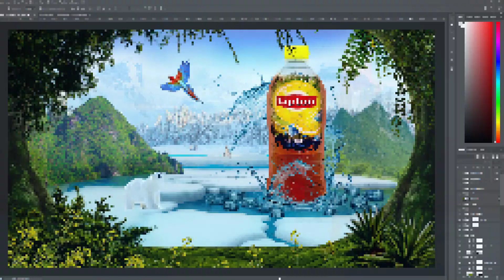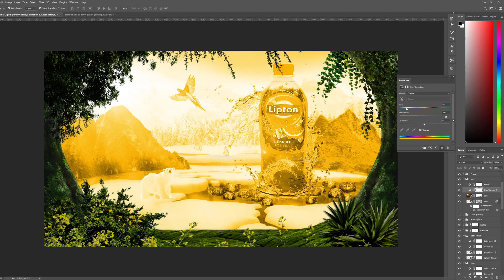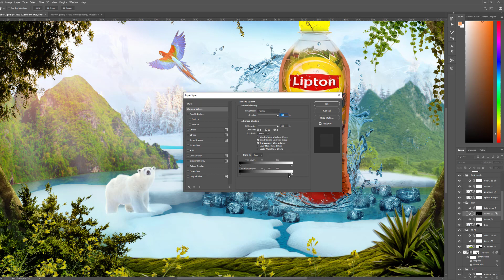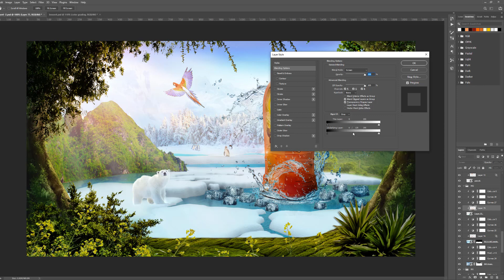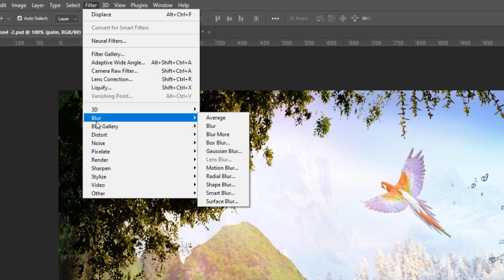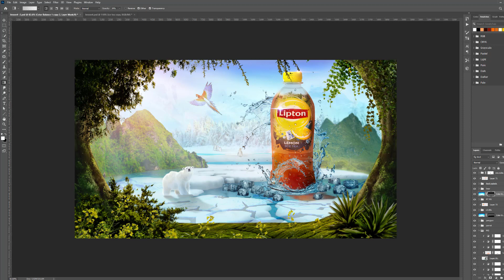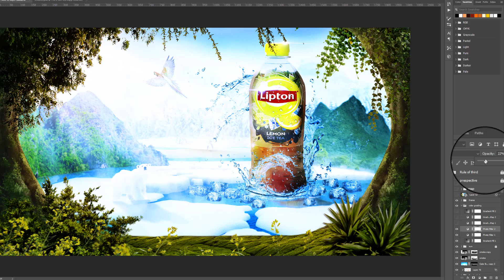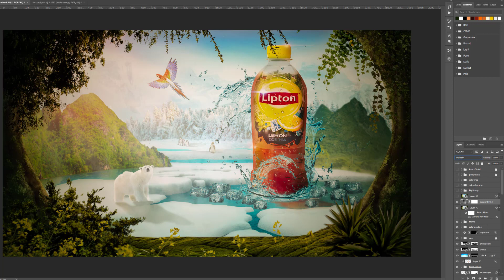الدرس 16 | تصميم للسوشيال ميديا لشاي ليبتون | بوست 4 جزء5 والاخير | كورس سوشيال ميديا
تصميم للسوشيال ميديا لشاي ليبتون
هنتعلم تصميم للسوشيال ميديا لشاي ليبتون بمنتهي التفاصيل لتعلم تصميمات السوشيال ميديا الاحترافية ببرنامج الفوتوشوب كورس سوشيال ميديا فريد من نوعه ومميز واحترافي لم يشرح من قبل